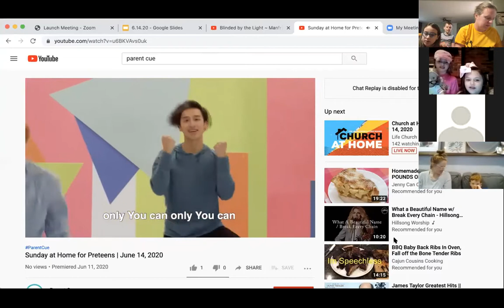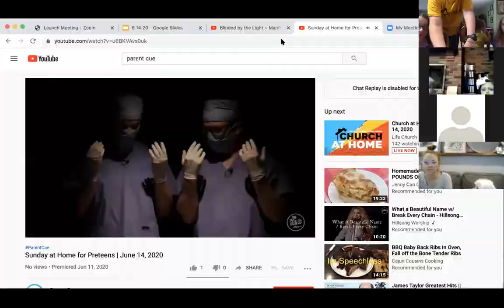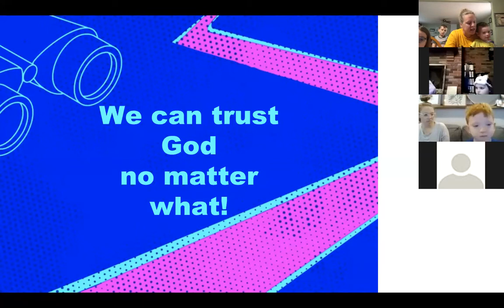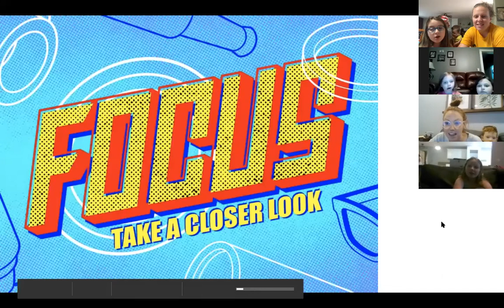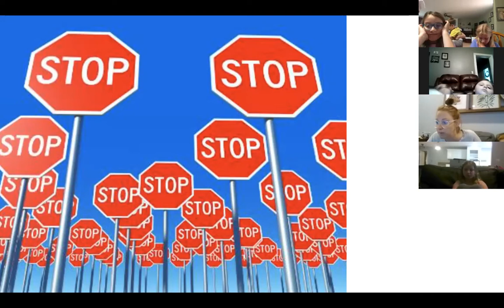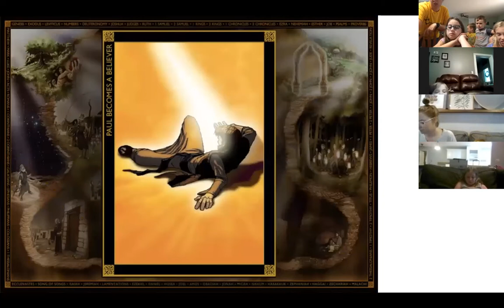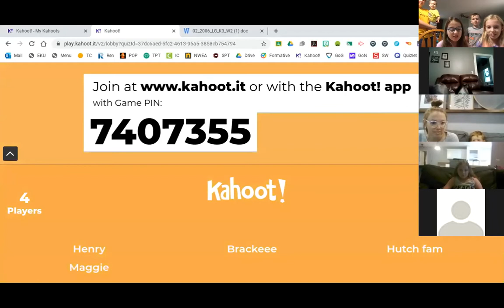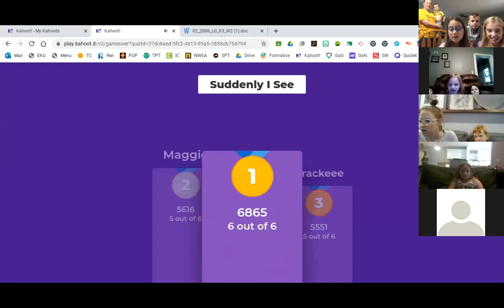Chapel Hill Children's Elementary Lesson on "FAITH" 6.14.20